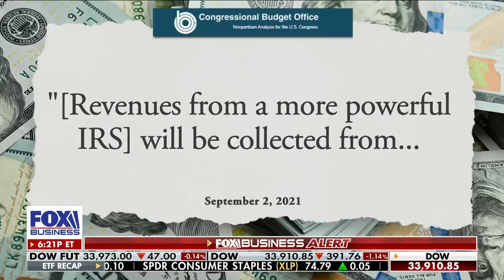Is President Biden's new IRS agent plan a 'losing message?"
Florida Rep. Kat Cammack breaks down why House GOP members are demanding a reduction in government spending on 'The Evening Edit.'